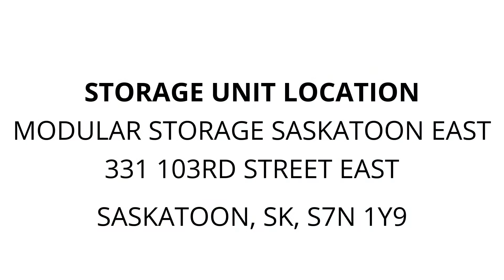Modular Storage Saskatoon East - Unit B85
Mirrors, tin, tarp, Miscellaneous, soccer balls